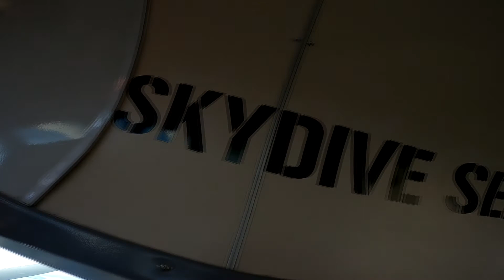Skydive Sebastian - David's Skydive!HC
Swoopware: Adventure Tour Video - David's Skydive!HC